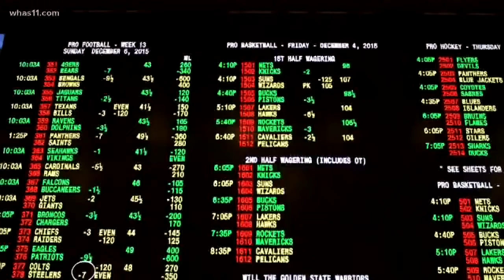What happens to sports betting after SCOTUS ruling?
A Supreme Court decision coming down today that could mean changes in Kentucky gambling law.